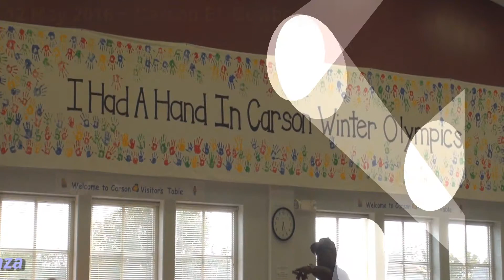SA, TX PTA 🎻 School Show {2016}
Quality Public Performance [PTA/Parent Teacher Association] Captured LIVE | 12 May 2016 (Thursday @ 0930) | James Carson Elementary School | San Antonio, Texas, Bexar County, USA

Thank you to the talented participants who have long since grown up & moved on 👣
Simply an altruistic example for adult parents & proactive educators to learn from ☘

🎤 For educational and archival use only ~ Please enjoy and use as reference for your own programs but do respect the privacy of all concerned ~ Most importantly, always SUPPORT YOUR PUBLIC SCHOOLS (AND SCHOOL TEACHERS)!

🎹 “We favor the inclusion of music in the curriculum on an equality with other basic subjects. We believe that with the growing complexity of civilization, more attention must be given to the arts, and that music offers possibilities as yet but partially realized for developing an appreciation of the finer things of life.”
   —First Resolution of the Dallas Meeting of The Department of Superintendence, 1927

🤝 National PTA® comprises millions of families, students, teachers, administrators, and business and community leaders devoted to the educational success of children and the promotion of family engagement in schools.
PTA is a registered 501(c)(3) nonprofit association that prides itself on being a powerful voice for all children, a relevant resource for families and communities, and a strong advocate for public education. Membership in PTA is open to anyone who supports the PTA mission and wants to be involved and make a difference for the education, health, and welfare of children and youth.

Original File Upload: CarsonPTA2016_1920x1080.wmv (HD)